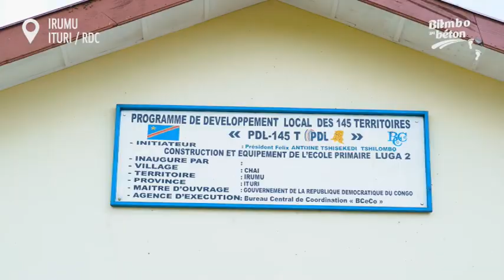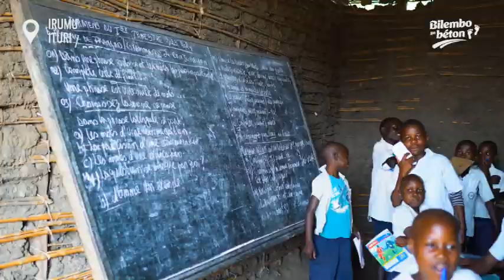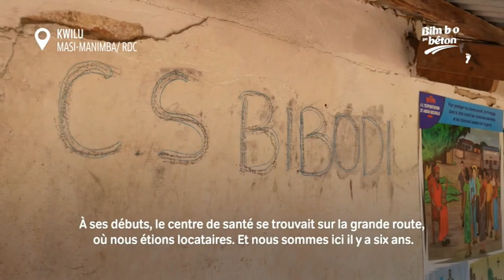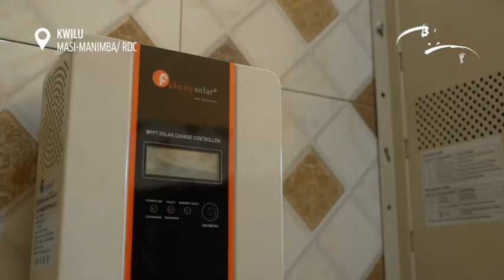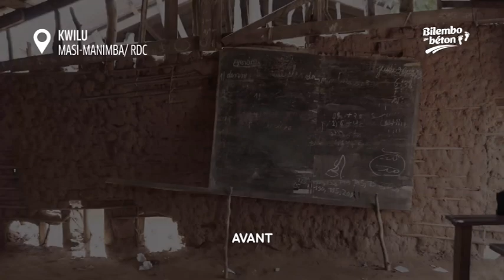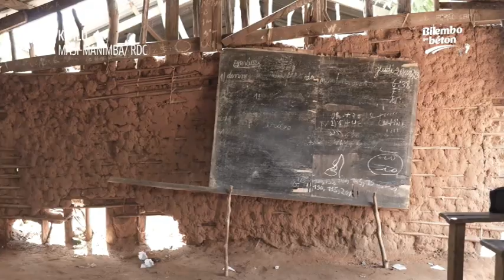5 MINUTES EDITION SPECIALE REALISATIONS DU PRESIDENT FATSHI (13)